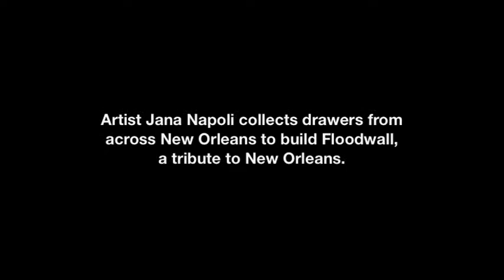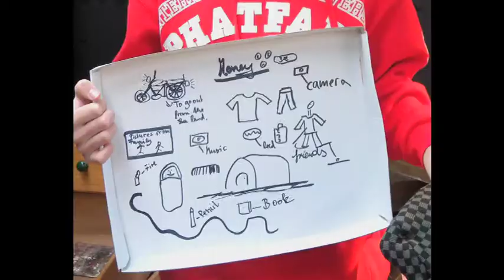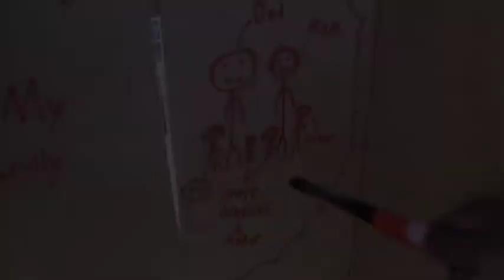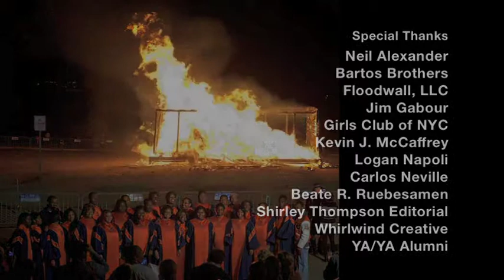Floodwall/DrawerSpeaks - Art Installation by Jana Napoli, a tribute to New Orleans after the flood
Highlights of the Floodwall Art Installation by New Orleans artist Jana Napoli, and the DrawerSpeaks program which traveled across the US and Europe and engaged and inspired young people to express their ideas through art.  This Floodwall/DrawerSpeaks video was featured at the Tate Modern Museum in London and is showing Summer 2013 at the Contemporary Art Center in New Orleans.

When Jana Napoli returned to New Orleans two months after Hurricane Katrina and the collapse of the levee system had ravaged her native city, she found the sodden and damaged remnants of people's lives cast out on the sidewalks.  Though they were signs of a painful salvaging of life by returning inhabitants taking stock of their homes, they represented as well the radical obliteration of their past.  Every day for the next four months, Napoli wandered amid the rotting and moldy debris of the city's neighborhoods, first instinctively and then deliberately, gathering household drawers.  The 710 drawers that she retrieved, from dressers, kitchen cabinets, desks and bureaus, empty of their contents but suffused with memories, are the bricks of this installation.  More at floodwall.org.